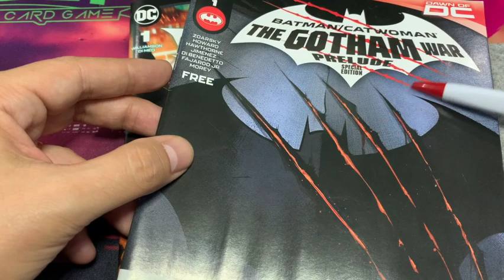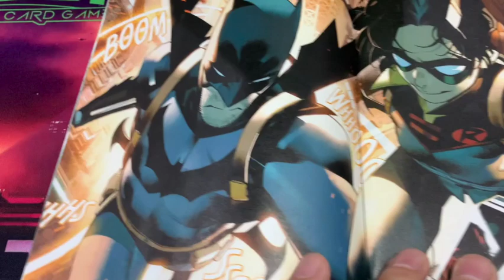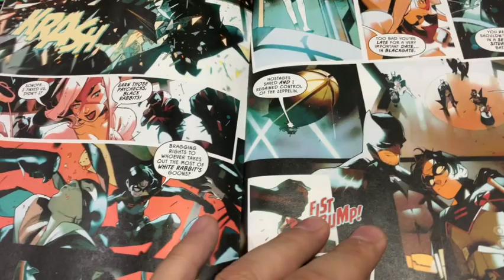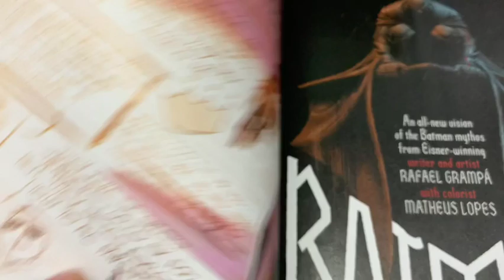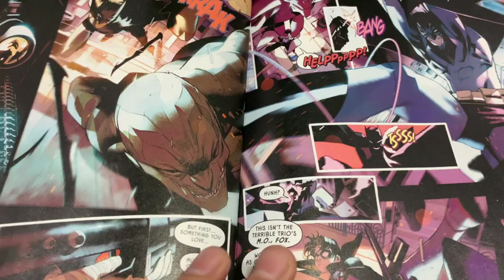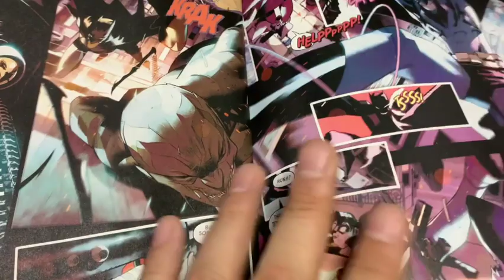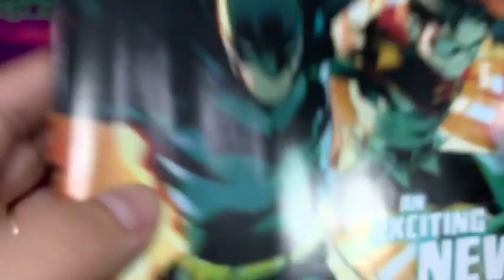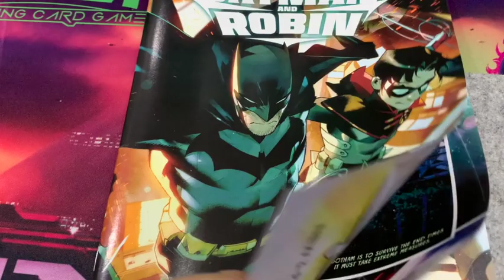Revisando Batman and Robin No1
Le damos una revisada al nuevo comic de Batman y Robin No. 1 de DC Comics